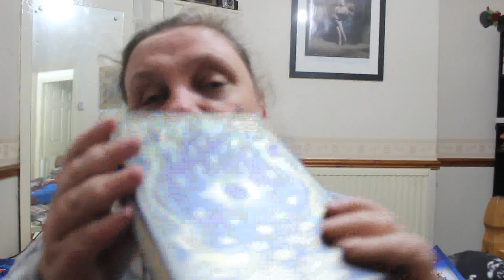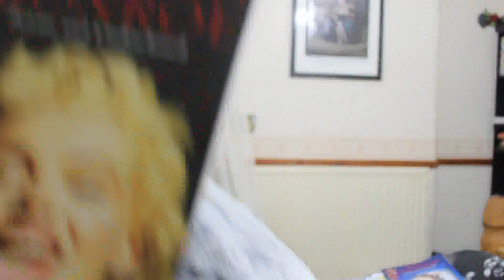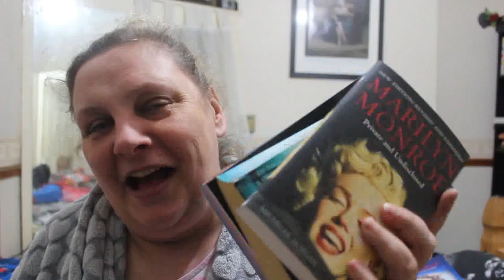Reading Plans 2023